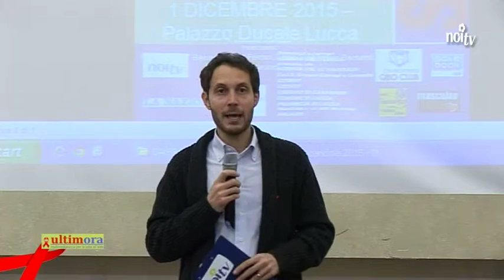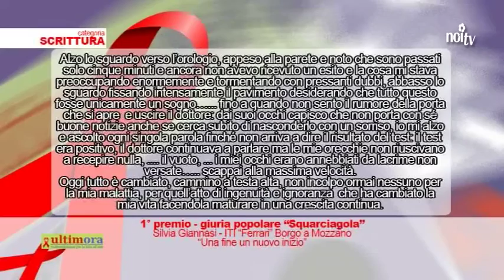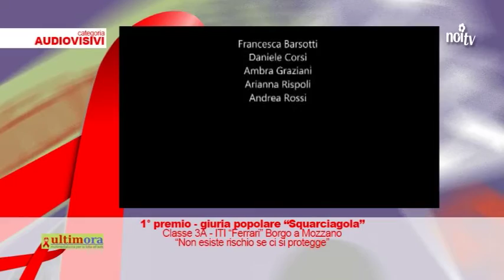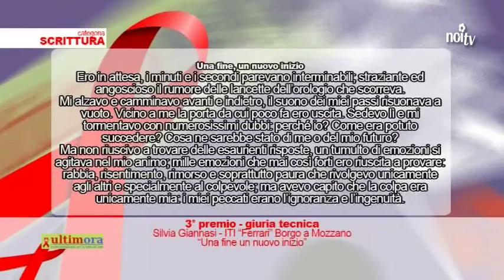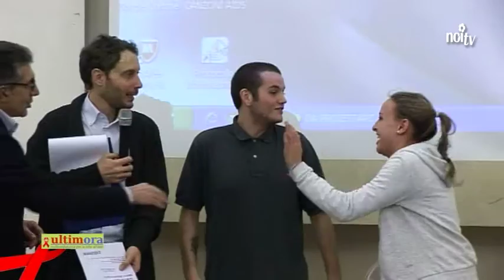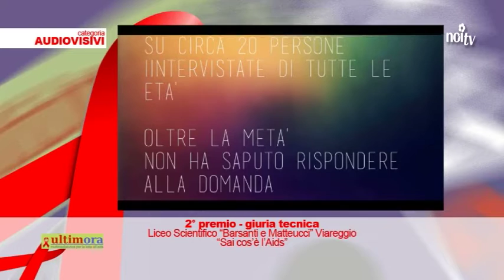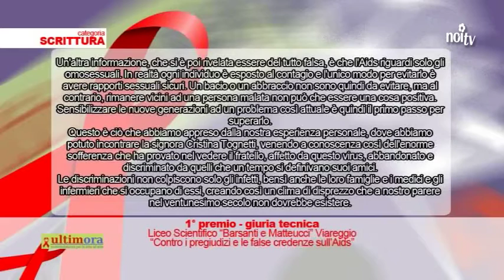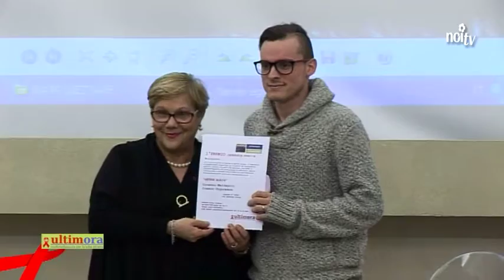Ultimora 2015 - Lotta all'Aids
La cerimonia di premiazione del progetto concorso per la lotta all'Aids promosso dal Ceis Scuola di Lucca.

NoiTv